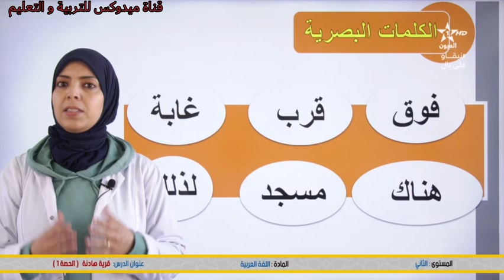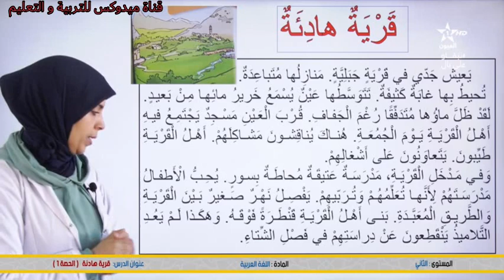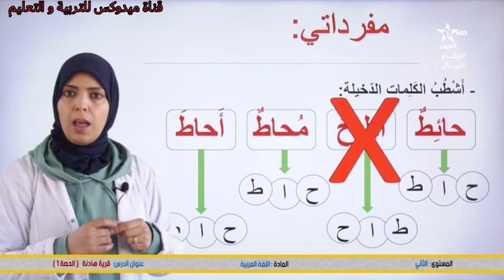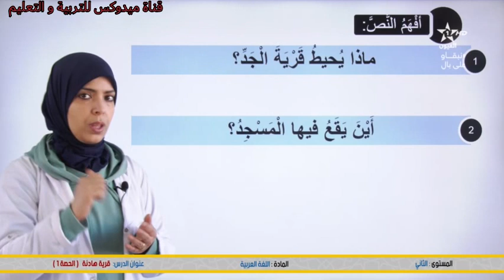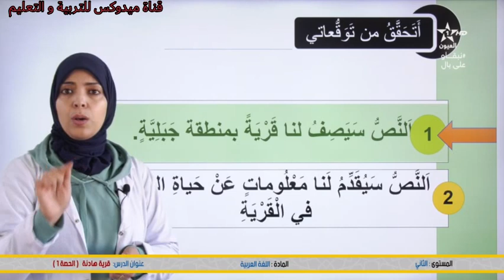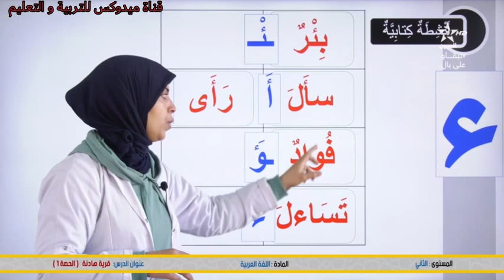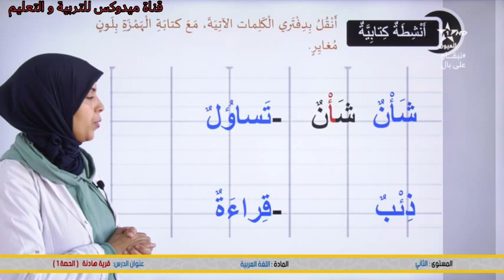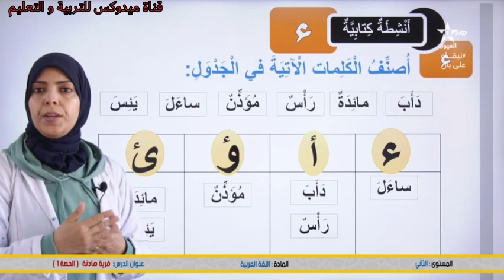المستوى: الثاني المادة : اللغة العربية-القراءة- الدرس : قرية هادئة ح1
▬▬▬▬▬▬ஜ۩☺۩ஜ▬▬▬▬▬
شاهدوا ايضا :